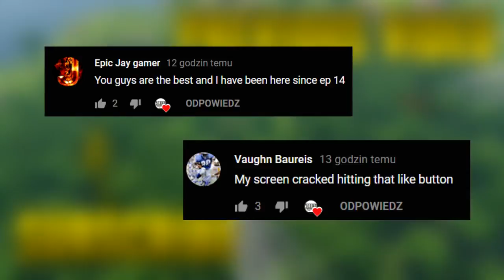Fortnite Daily Best Moments Ep 561 Fortnite Battle Royal Funny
FLYING CAR CHEATS IN FORTNITE.. Fortnite Daily Best Moments Ep.561 (Fortnite Battle Royale Funny Moments)